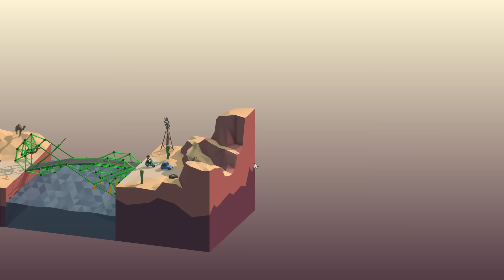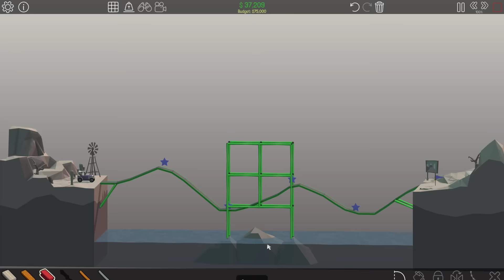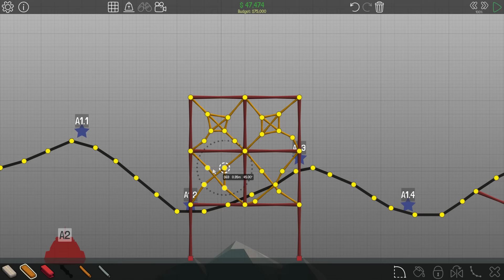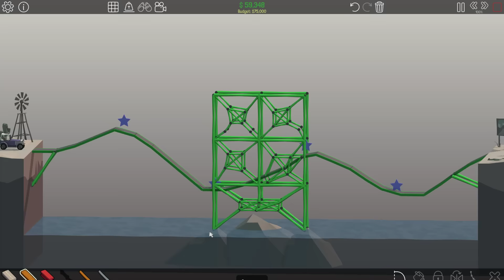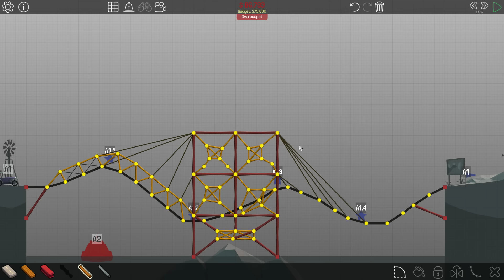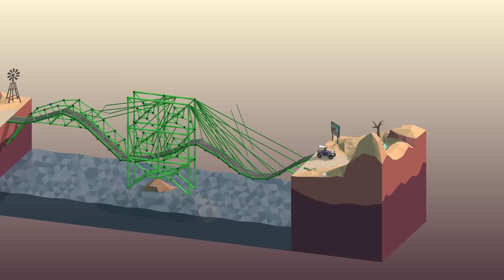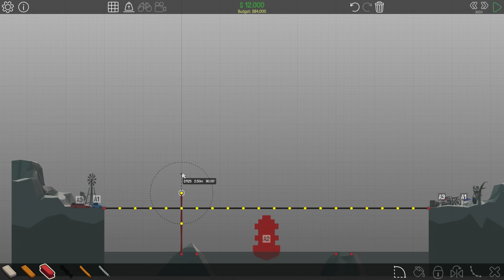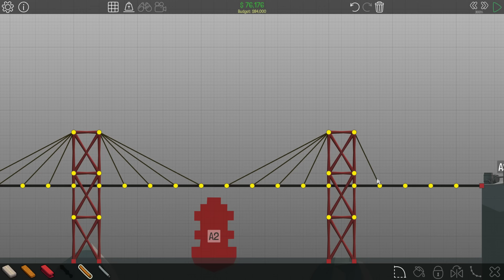Poly Bridge Ep.7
Daca doresti un tricou sau o cana cu logoul meu click aici